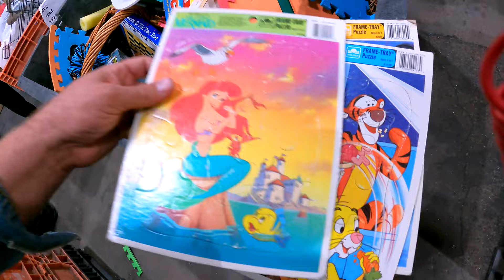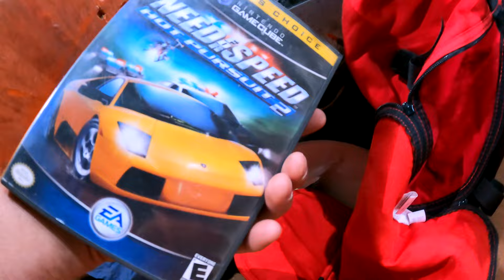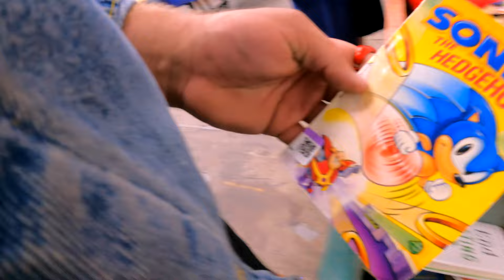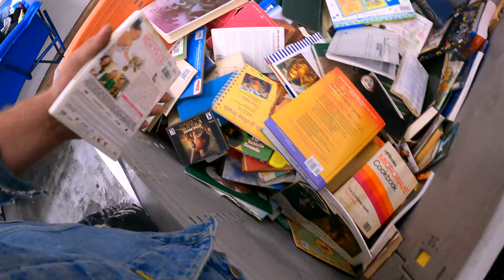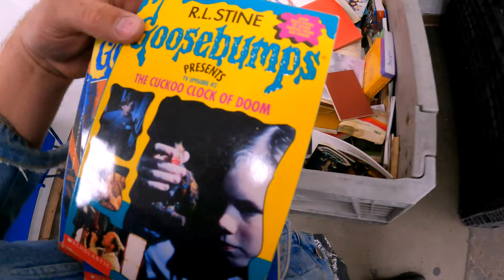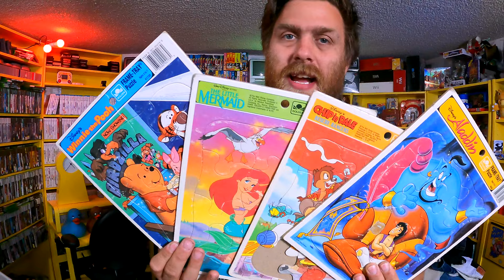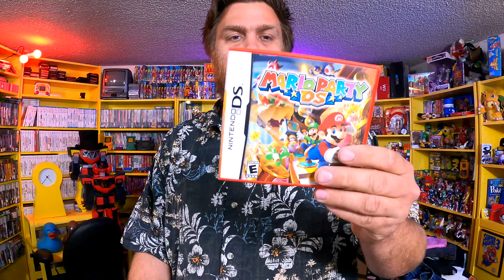Goodwill Bins: Apple, Pokemon and a SURPRISE!